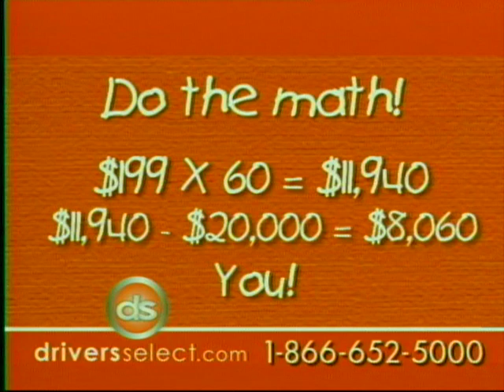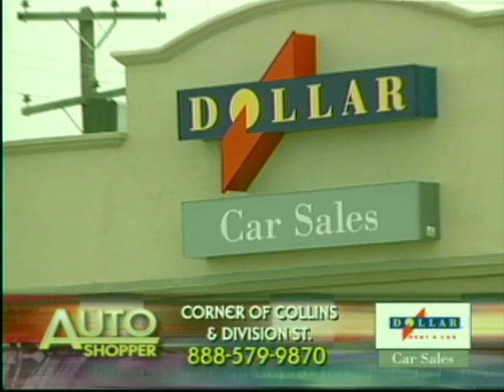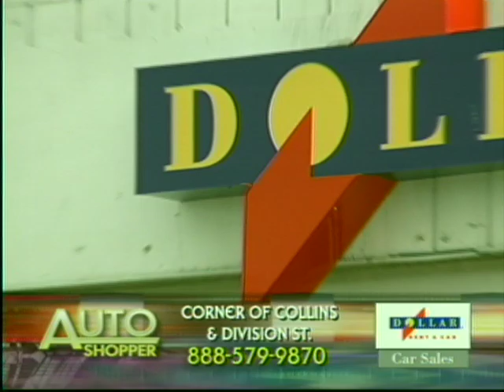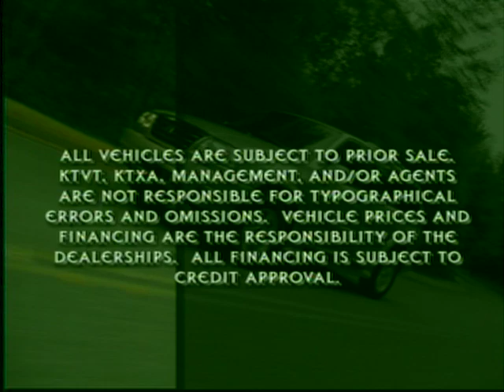Auto Shopper Drivers Select Westway Ford Empire Suzuki Dollar Car Sales